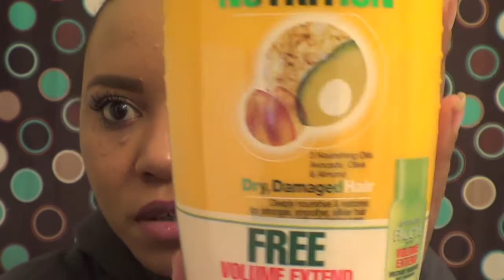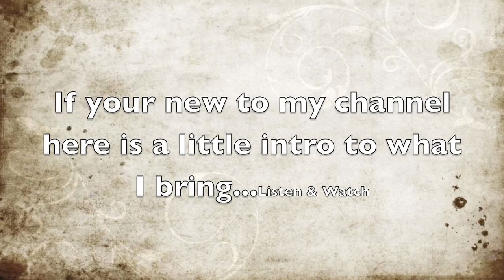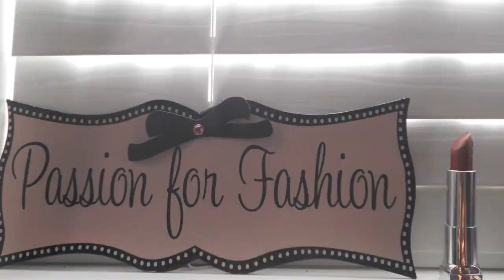Quick Curly hair Haul + Update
Holla, it's your favorite eclectic fashionista...back to give you an update on where I have been plus a quick haul on 3 items for us curly hair cuties.